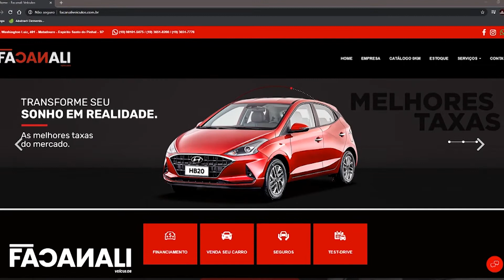Programa Nossa Igreja Católica | Ep. 17 | A Oração do Pai Nosso - Parte 1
Programa Nossa Igreja Católica

Acompanhe agora, Mário Buldrini explicando sobre a nossa igreja católica 🙏